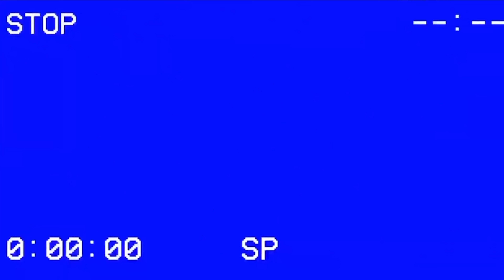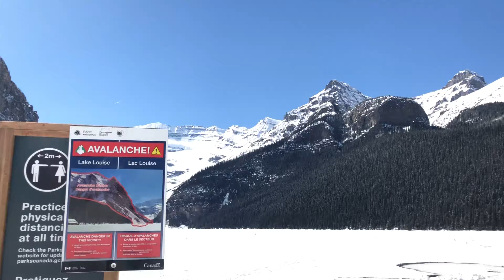TRAVEL VLOG PT. 3 | WE IN THE MOUNTAIN, MOUNTAINS!!!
Hey lovelies,

If you’re new here, welcome! I am Unique aka Miss livealittle the foodventurer, city explorer, self proclaimed haul girl and most all life enthusiast!

In today’s Vlog I’m continuing the real adventure! Catch a flight to go see one of bestie’s for the week 💃🏾🥳 - PART 3 of what we got into

Come along with me and a special guest (@Jaysmith1792)

There are views and foood and everthing you need so get your snack tap in an enjoy

Don’t forget
Oh and SHARE 💕🥳